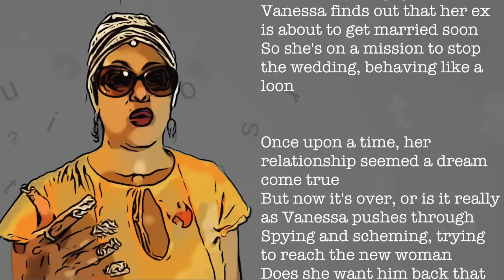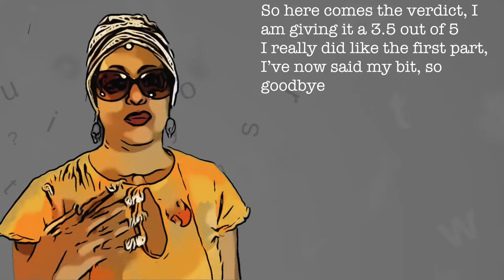The Gist || The Wife Between Us by Greer Hendricks & Sarah Pekkanen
You may assume many things, but you are gonna have to read it to find out what it really is...
A quickie of what the story is about...
Hope you enjoy it. Please do come back for more😊
Source:-
Story: read on scrbd